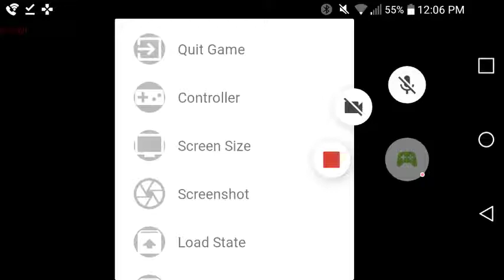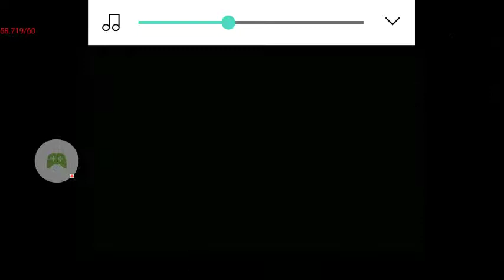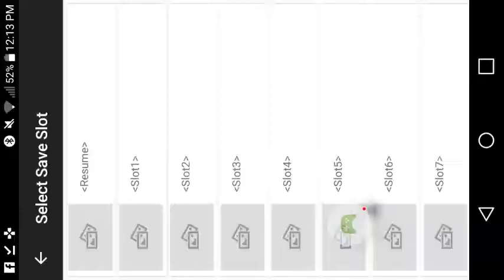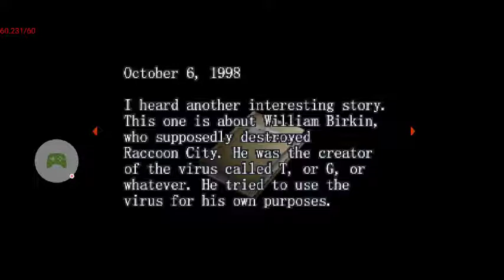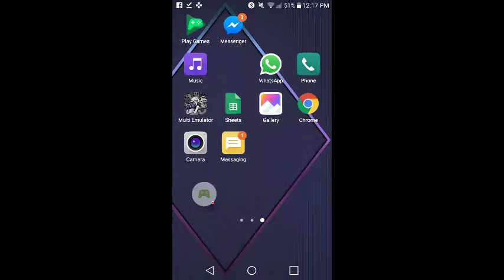Resident evil survivor All in One Emulator - 2018-05-31